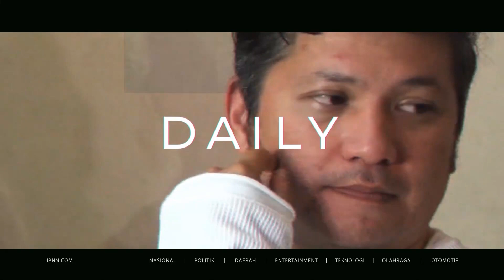Musisi Conrad Good Vibration, Buat Lagu "Tenang-Tenang di Rumah"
Musisi Conrad Good Vibration Mengeluarkan Single Bartajuk Pandemi Covid-19. Lagunya Berjudul "Tenang Tenang Dirumah" yang Mengajak Masyarakat Sebisa Mungkin Beraktivitas di dalam Rumah.